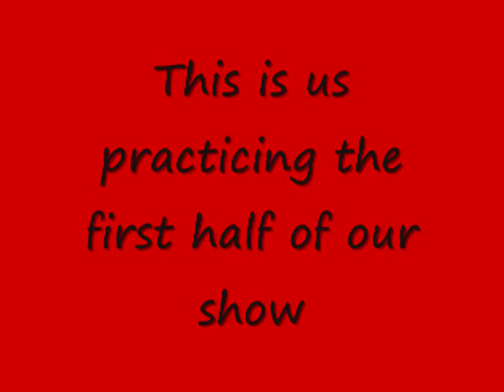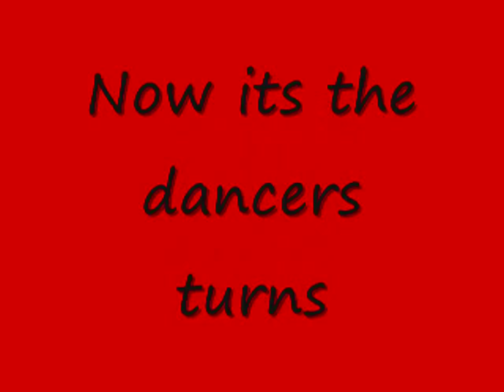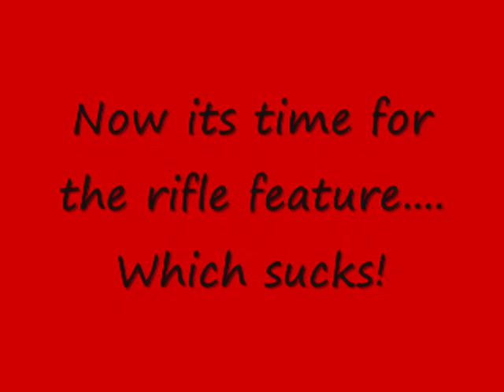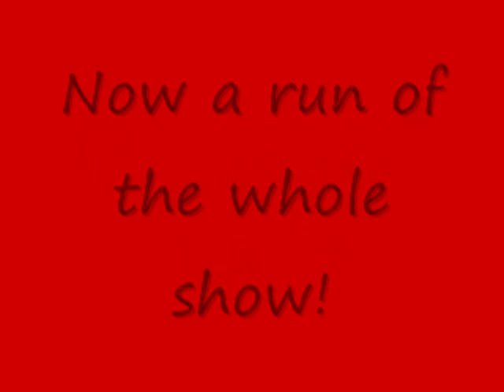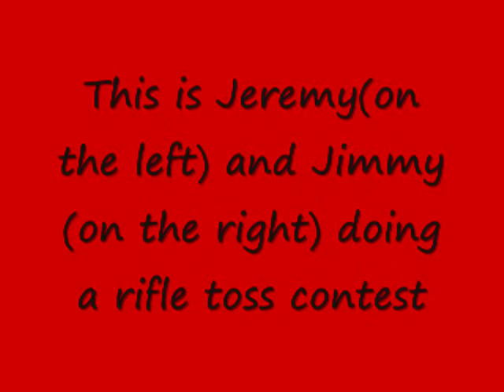Agua Fria Winterguard 2011